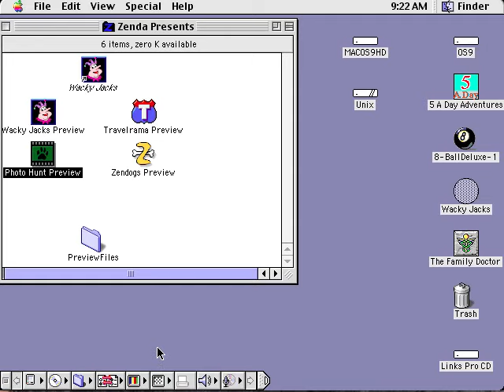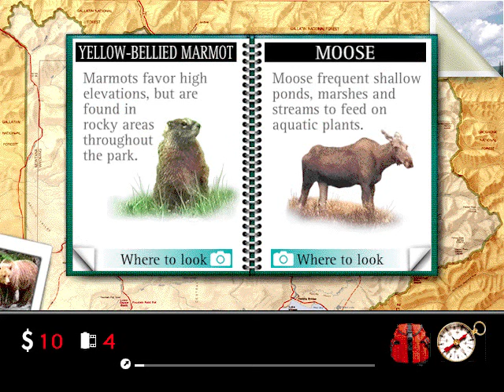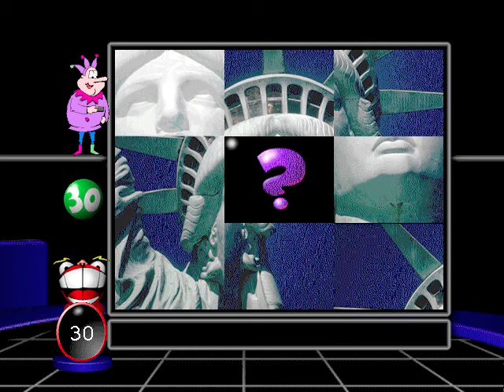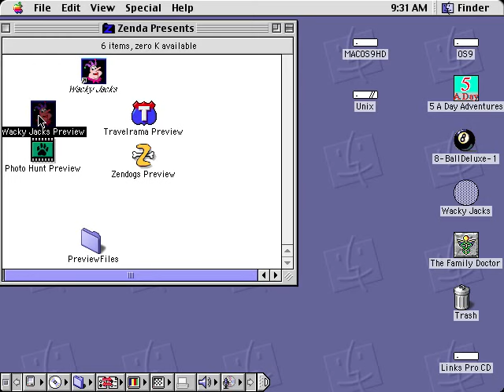Demos From Wacky Jacks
here are some demos from wacky jacks hope you guys enjoy. So until next time this is letsplayer247 is singing off saying good bye thanks for watching please continue to watch as my next video will be a video of some demos off of the family doctor disc for the macintosh. so see you guys next time. Bye everybody